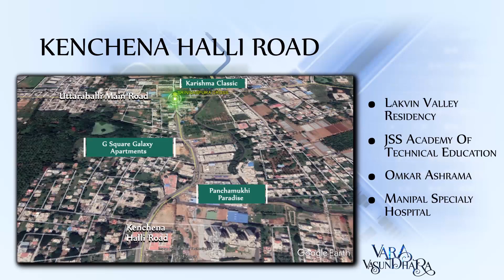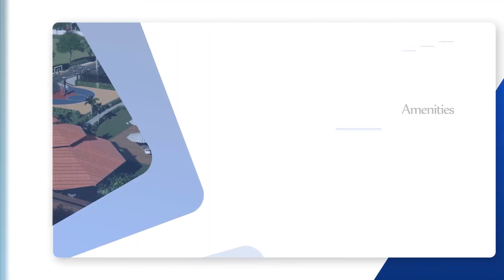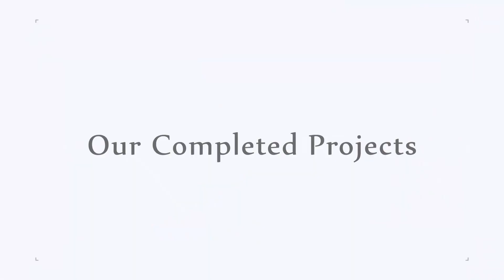Vara Vasundhara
Luxurious Apartment @ RR Nagar, with all top notched amenities VARA VASUNDHARA